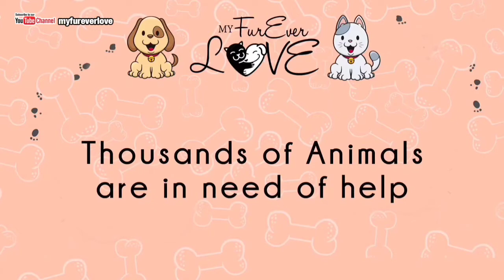I Converted My Room Into a Shelter For Homeless Animals / Rescued Animals. They Deserved to Live Too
This is my own room that I've converted into a Mini Shelter, a home for my rescued animals because they deserved to live a happy life, they are also a creation of God. I am an animal advocates and I created this channel so I can help animals in need, and I am praying to God that through this channel I will be able to meet people with the same goal and advocacy that will help me to achieve my dreams for the welfare of animals, to love the abandoned, to save the injured, and to rescue the mistreated.

Thousands of animals need help, thousand of animals are waiting for us to adopt them and to have  a family they can call their own. So please adopt don't shop, and visit the shelter near you.

ABOUT OUR CONTENTS
We've created this channel when we started our advocacy for Animals Welfare. We are volunteers in some Animal Shelters in Cavite.
We also rescued some dogs and cats and we're adopted them. They are now living a happy life with us.

rescue animals, educational videos for graphic designing, video editing, photo editing, lyric video layouting, designing apps for youtube, facebook, twitter, instagram, as well as tutorial videos on how to earn at home thru online selling, how to be a virtual assistant, how to be a content creator in youtube, how to be a youtuber, paano maging seller sa shopee, paano maging seller sa lazada, paano kumita online, paano kumita sa cellphone, We will also share other stuff like cooking, planting, and recycling.